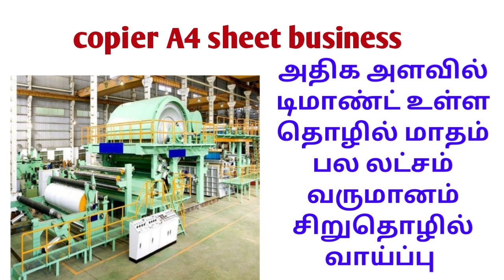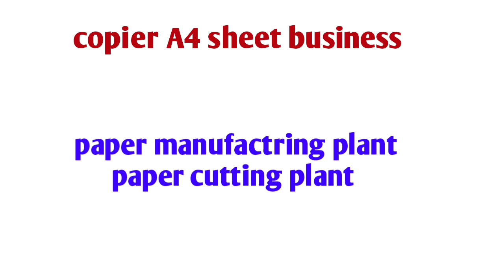business ideas in tamil, tamilnadu, small business ideas in tamil, business ideas, small business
A4 sheet manufacturing business ideas in Tamil, xerox paper manufactring business ideas in Tamil, copier paper photo copy paper manufactring business ideas in Tamil

A4 sheet is a highly demand product used in school colleges office and industry's is a highly profitable business in low investment high profit business ideas in Tamil

Small business ideas in tamil,business ideas in tamil,suya tholil,siru tholil,part time business ideas in Tamil,business from home tamil,low investment high profit business in tamil , business ideas tamil,new business ideas in Tamil 2019,without investment job in tamil